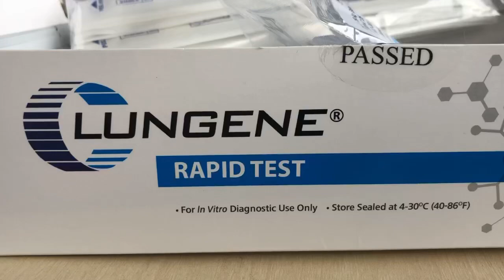Coronavirus antigen test & Vaccination campaign started /コロナウィルス抗原検査とワクチン接種キャンペーン開始 〜 Indonesia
Coronavirus antigen test & Vaccination campaign started
※Including President Joko Widodo vaccination video

コロナウィルス抗原検査とワクチン接種キャンペーン開始
※ジョコウィドド大統領ワクチン接種動画有り

COVID-19 Rapid Test Antigen
& Kampanye vaksinasi dimulai
※Termasuk video vaksinasi Presiden
Joco Widodo

Pagsubok ng antonong Coronavirus & Nagsimula ang kampanya sa pagbabakuna
※May kasamang isang video ng pagbabakuna ng pangulo

කොරෝනා වයිරස් පරීක්ෂණය &
එන්නත් කිරීමේ ව්‍යාපාරය ආරම්භ විය
※ ජනාධිපතිවරයාගේ එන්නත පිළිබඳ වීඩියෝවක් ඇතුළත් වේ